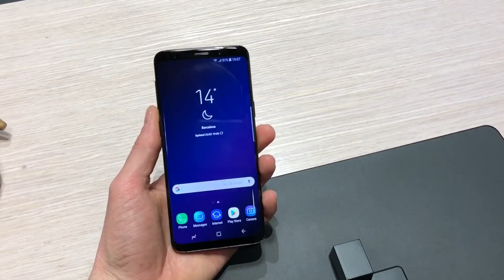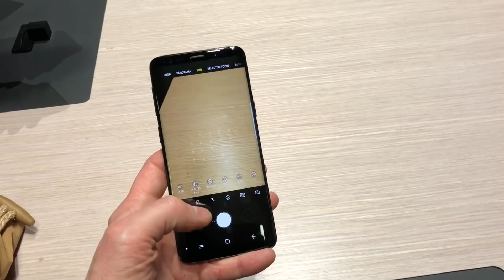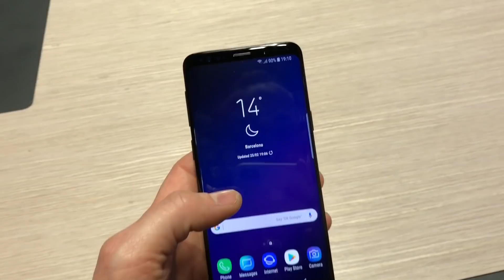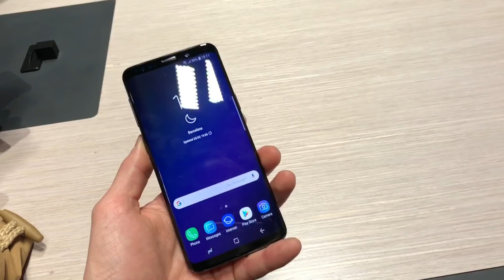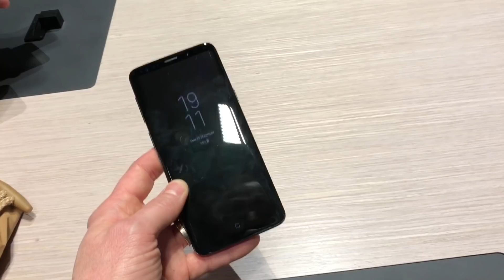Samsung Galaxy S9 e S9+ : Primo contatto, specifiche e prezzi in Italia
Samsung ha presentato ufficialmente i nuovi Galaxy S9 e Galaxy S9+, due dispositivi che se visti frontalmente ricordano parecchio il Galaxy S8, ma le novità hardware sono parecchie, soprattutto per quanto riguarda la fotocamera, che sembra pazzesca!

Ecco tutto quello che c'è da conoscere sul dispositivo, direttamente dalla presentazione di Barcellona.